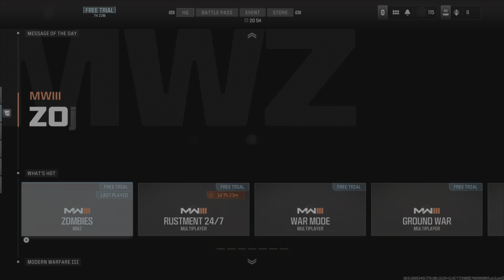MWZ 3 Saviour